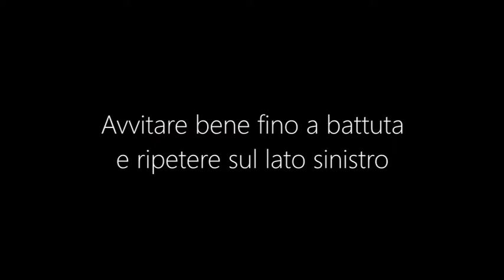Montare una bicicletta da corsa - Procedura completa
In questo video descrivo il procedimento completo di montaggio di una bicicletta da corsa, mostrando nei dettagli gli aspetti più importanti da seguire con precisione per un buon risultato.
Sono visibili anche gli attrezzi speciali necessari per il montaggio, e fornisco alcuni consigli che semplificano e velocizzano la procedura.

La bicicletta mostrata è composta da questi componenti:

Telaio: Rewel in titanio
Forcella: Deda EDG con serie sterzo conica Deda e expander Carbon-Ti
Manubrio e attacco: Deda Zero100
Reggisella: Deda Superleggero
Sella: Fizik Arione Carbon
Gruppo: Shimano Dura Ace R9100
Ruote: Shimano RS-81 TL con copertoni Schwalbe Pro One tubeless
Portaborraccia: Elite Vico Carbon